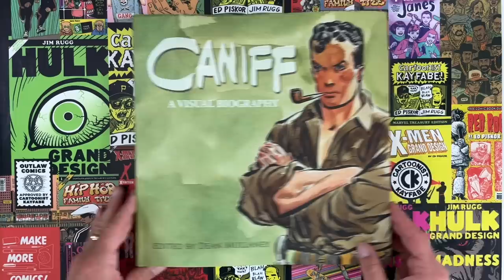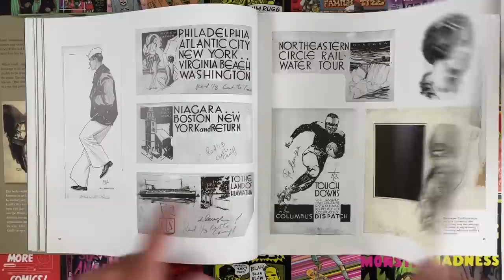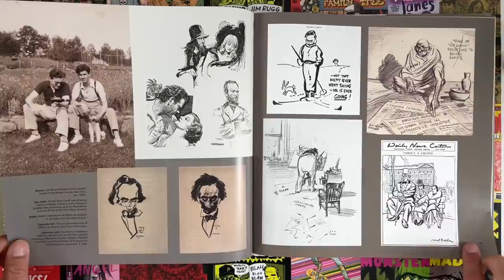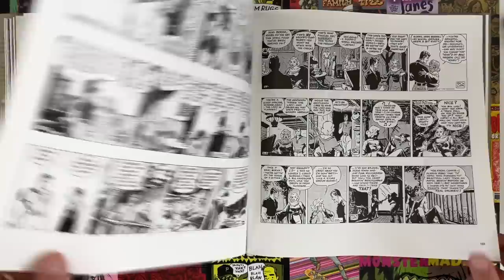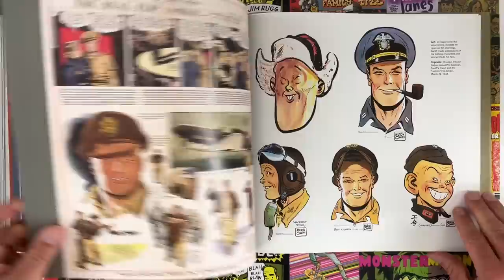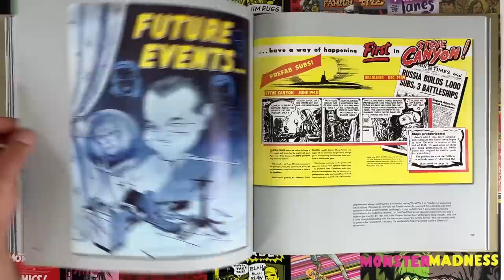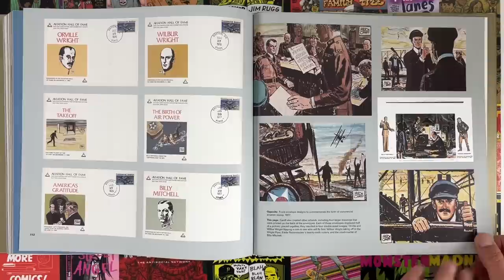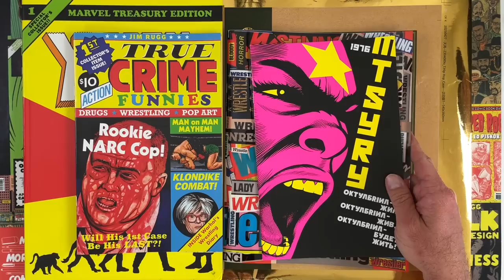The 2nd Most Influential Cartoonist of All Time!